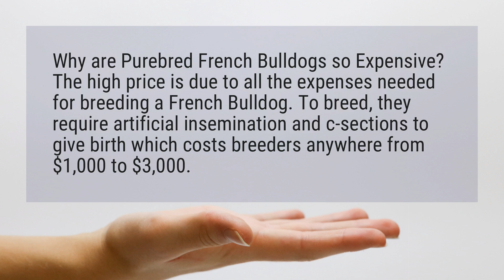Why is the French Bulldog so expensive?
Why are Purebred French Bulldogs so Expensive? The high price is due to all the expenses needed for breeding a French Bulldog. To breed, they require artificial insemination and c-sections to give birth which costs breeders anywhere from $1,000 to $3,000.

Reference:
Why are French Bulldogs so Expensive? ($100,000 for a Frenchie!?)